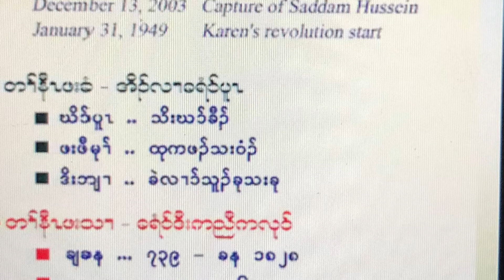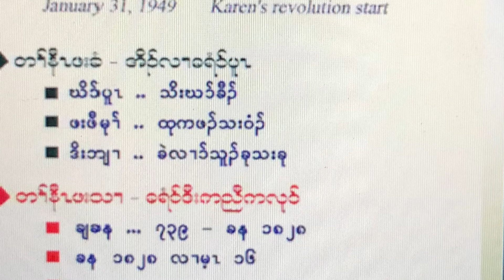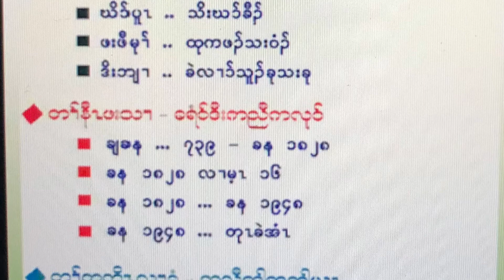YWAH - Serve with Gladness, Pastor Rev. Ya Ha Lay Lay La, 11.1.2022.